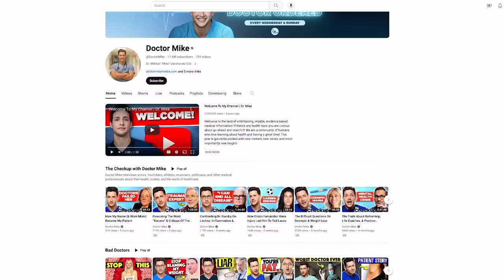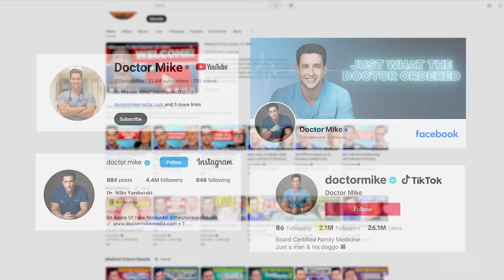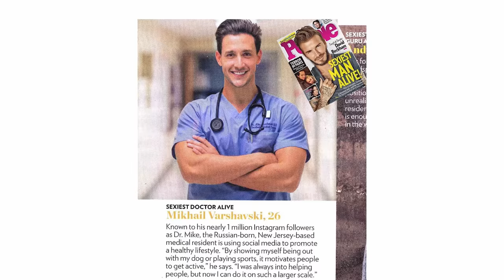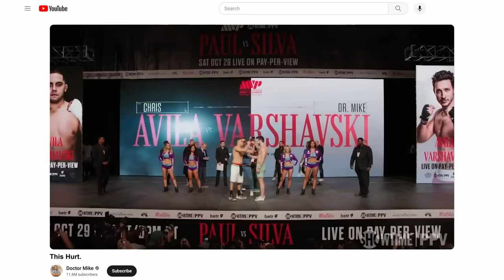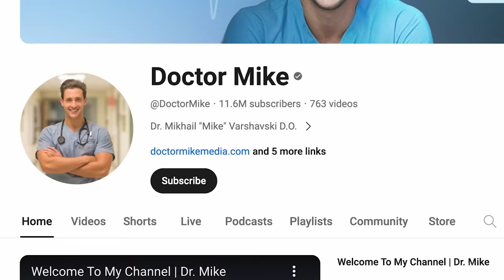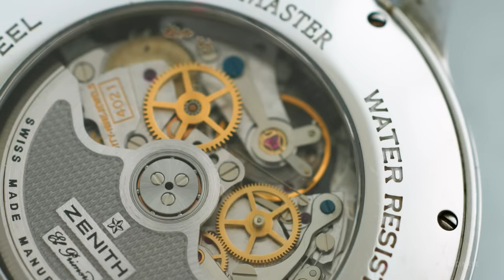Talking Watches With Doctor Mike Varshavski, Family Physician And YouTube's Most Popular Doctor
Our latest guest on Talking Watches is none other than @DoctorMike, a family physician, media personality, philanthropist, and amateur boxer with a passion for educating people about medical topics, debunking medical misinformation, and of course, collecting watches. Join us in our exclusive first look at Doctor Mike's collection commemorating the many incredible goals he's achieved throughout his career in the medical field and on YouTube.